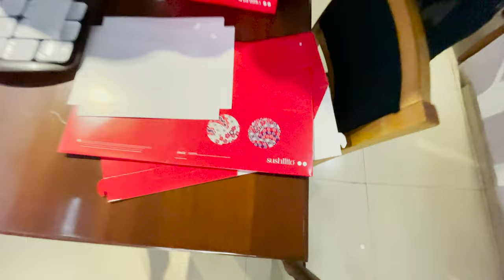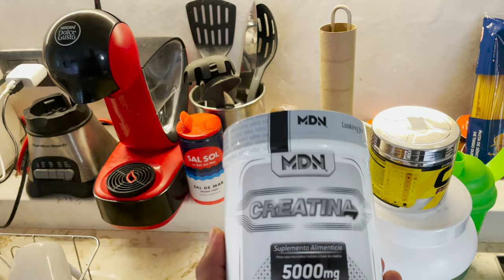AUF DER SUCHE nach "STOFF" in MEXICO 😱 VLOG 🇲🇽 - Leon Lovelock